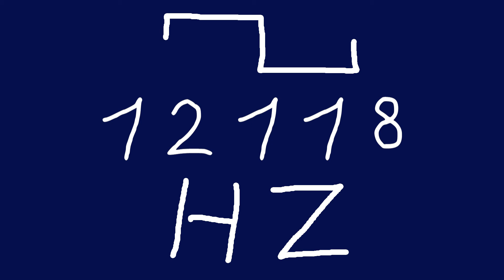12118 hz square